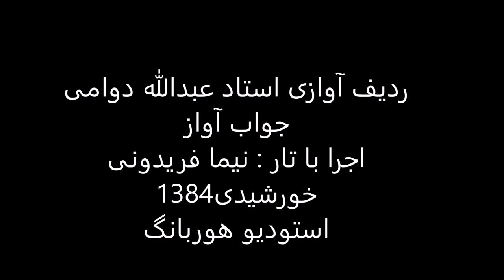جواب آواز استاد عبدالله دوامی تار نیما فریدونی 1384 راست پنچگاه راک هندی